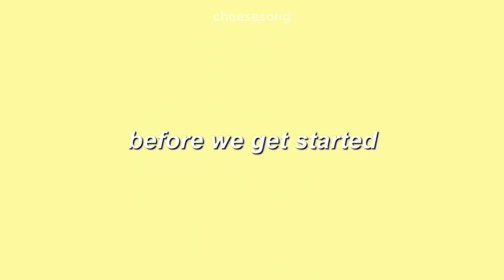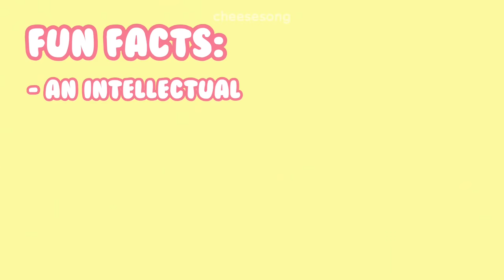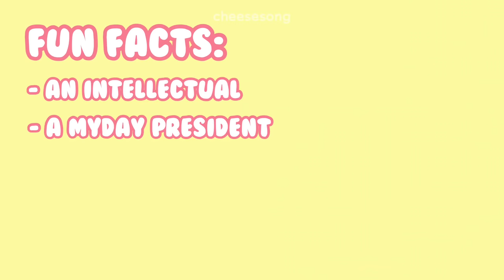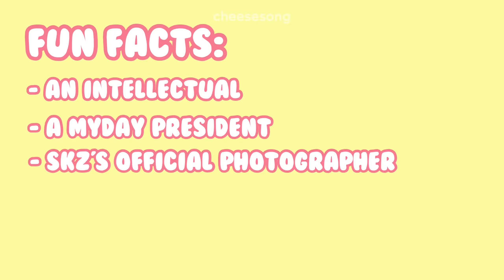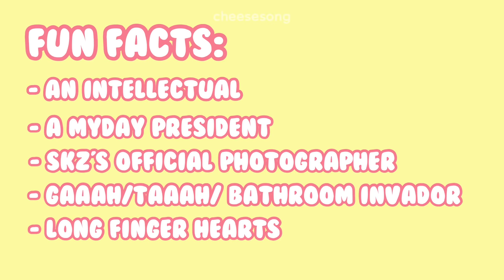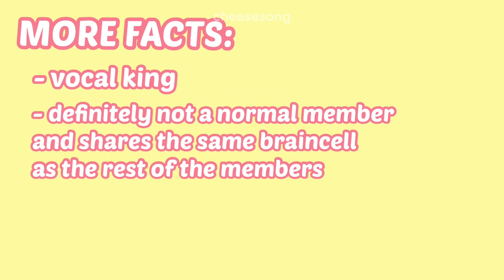a guide to Stray Kids Kim Seungmin bc its his bornday :)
I hope you guys enjoy the video!! Thank you guys all so much for the continuous support and love, all your comments make me smile!